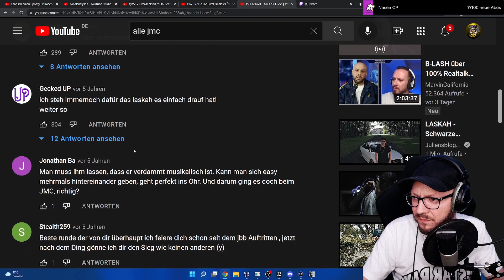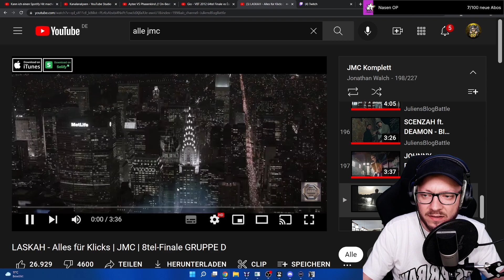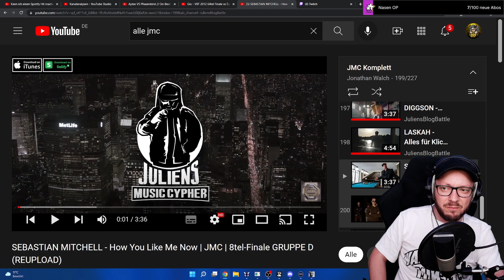JETZT REDE ICH! Gio reagiert auf LASKAH DISS! JMC 8tel GRUPPE D